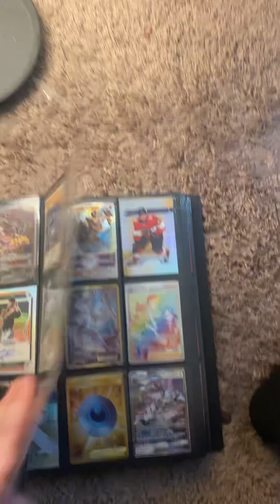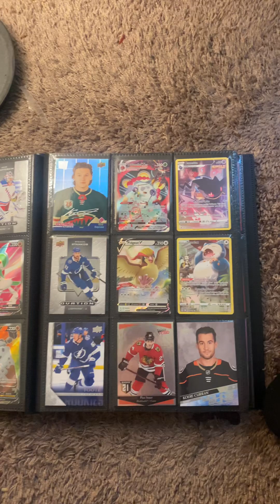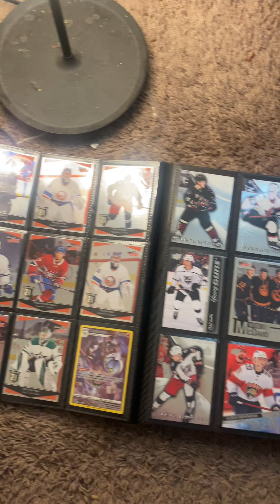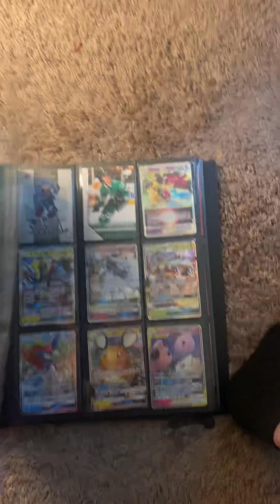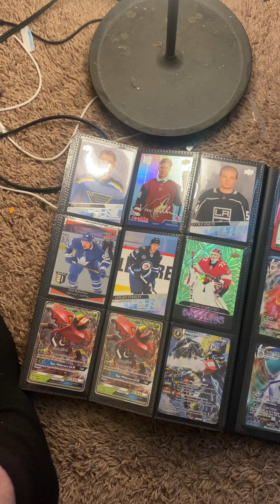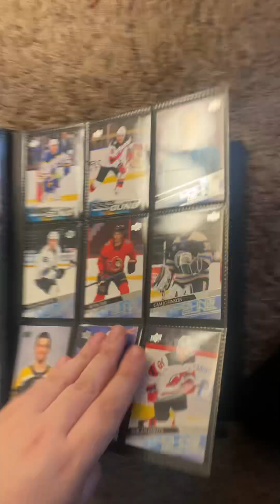Trading Card Collection